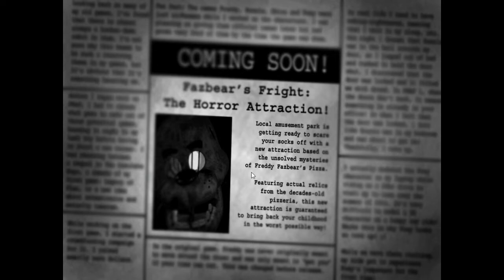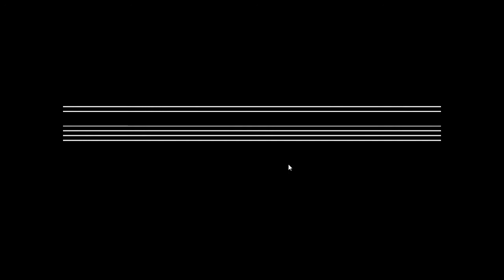New Horror Attraction!-Let's Play Five Nights At Freddy's 3 (Night 1 complete!)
We are doing another let's play series!This time it is Five Nights At Freddy's 3!That's right!This game came out yesterday but i am playing it today,enjoy!Hope you guys enjoyed the video, if you do make sure to burn that like button and click that subscribe button to join the Igniting army today!
My Friends!